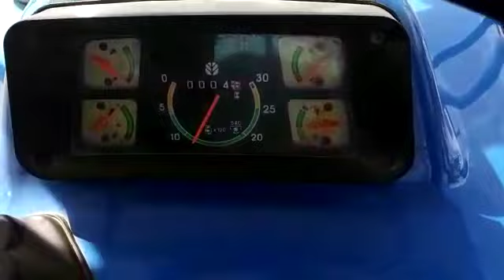MM Punni new CS मोडल थ्रेशर चने पर संचालित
MM Punni new CS model multy crop thresher
Ph.9802714200 @ WhatsApp